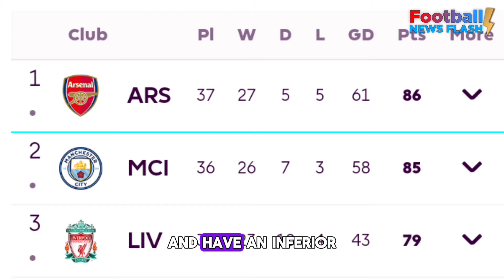OMG 😱 NO WAY! Arsenal fans set fireworks off at 2am outside Man City hotel!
Welcome to Football News Flash! ⚽🔥
Arsenal fans set off fireworks at 2am outside Manchester City's hotel ahead of their huge game at Tottenham, but their ploy massively backfired.

Dive into timely alerts covering the latest football buzz, match highlights, and exclusive transfer insights.